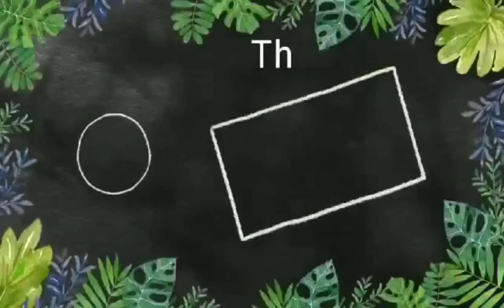MY BRACES JOURNEY from PINAS to NORWAY Part 1 | Plus mga ganap sa buhay .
MY BRACES JOURNEY from PINAS to NOWAY Part 1 . Plus mga ganap sa buhay

Injoy watching guys.